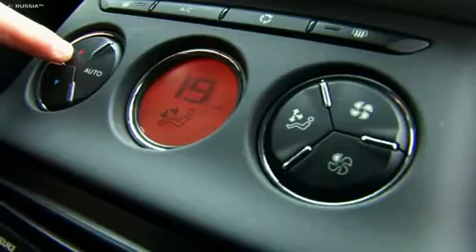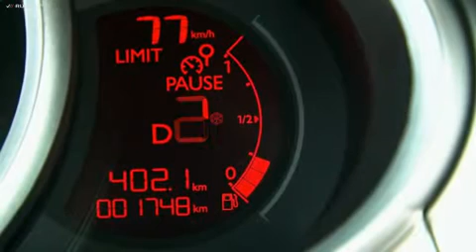Citroёn C3 (Тест-драйв)